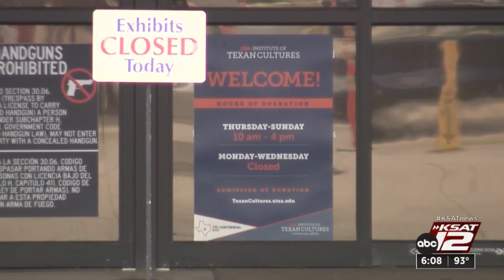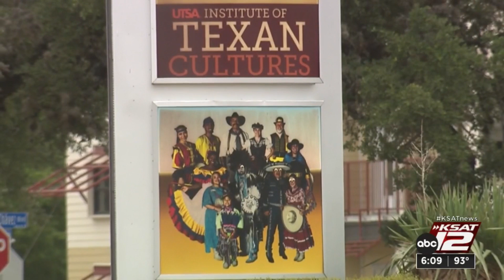UTSA asks for public’s input on future of Institute of Texan Cultures museum at Hemisfair Park